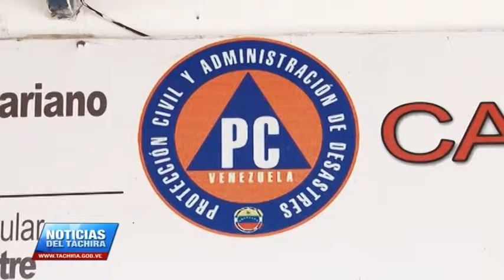El Decreto 511 será reforzado esta Feria de San Sebastian 2017